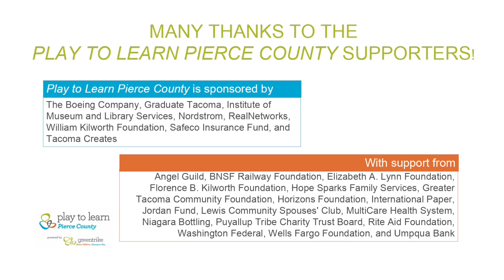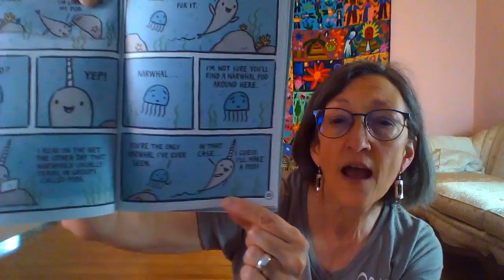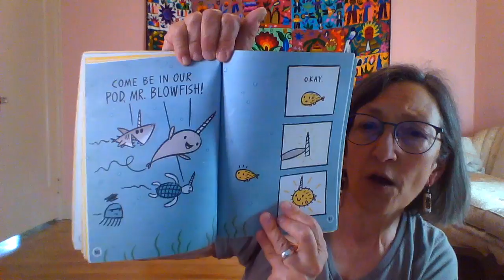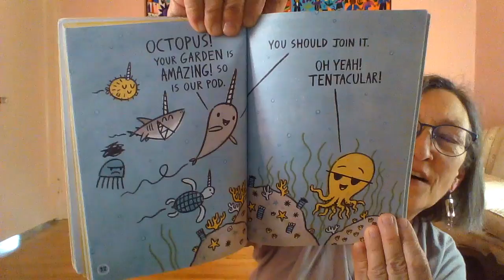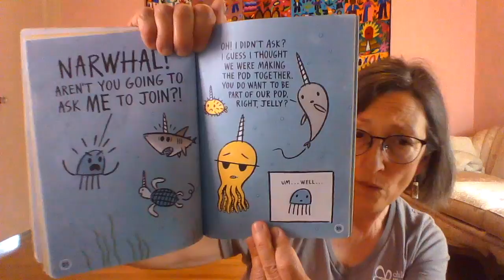Jellyfish and the Letter "J"!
This week at Virtual Play to Learn we are learning all about Jellyfish and the letter "J!" Let's join Teacher Cheryl as she reads a chapter from, "Narwhal: Unicorn of the Sea" by Ben Clanton. Later we'll make our own Jellyfish friend to play with in the water.